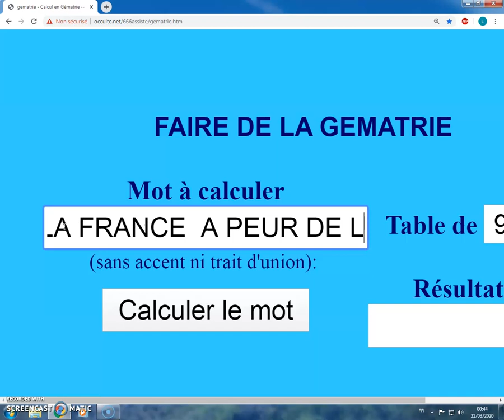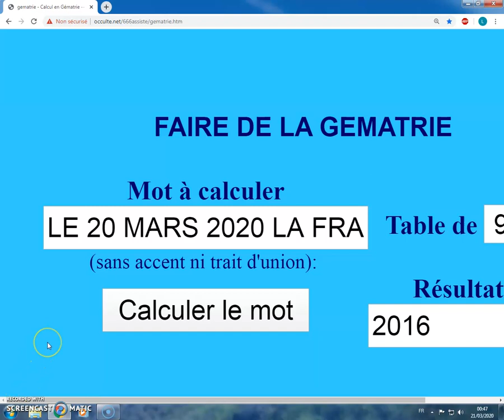LE 20 MARS 2020 LA FRANCE A PEUR DE L'ORIGINE 16 PATRICIA 2016